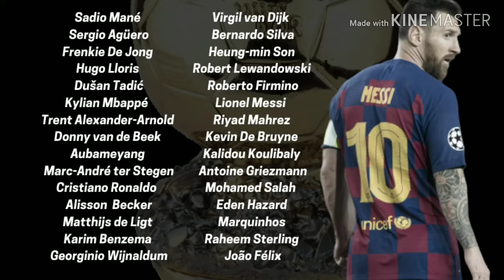MESSI, GRIEZMANN, DE JONG Y TER STEGEN NOMINADOS AL BALÓN DE ORO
Messi vs Eibar
Messi vs Sevilla
Messi vs Inter de Milán
Cristiano Ronaldo vs Bologna
Cristiano Ronaldo vs Atlético de Madrid
Cristiano Ronaldo vs Luxemburgo
Salah vs Leicester City
Salah vs Roma
Salah vs Watford